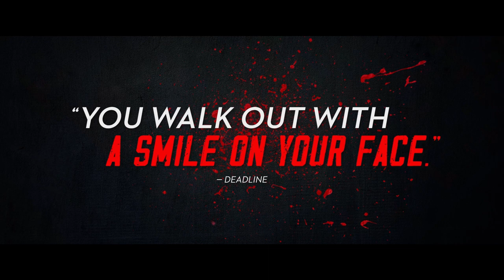Final Cut Trailer #1 (2023)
Check out the new trailer for Final Cut starring Bérénice Bejo and Romain Duris!

US Release Date: July 14, 2023
Starring: Bérénice Bejo, Grégory Gadebois, Romain Duris
Director: Michel Hazanavicius
Synopsis: Oscar® winner Michel Hazanavicius' remake of Shin'ichirô Ueda's cult hit One Cut of the Dead follows a director (Romain Duris, L'Auberge Espagnole) charged with making a live, single-take, low-budget zombie flick in which the cast and crew, one by one, actually turn into zombies. Featuring hysterically unhinged performances from Oscar® nominee Bérénice Bejo (The Artist), Matilda Lutz (Revenge), and Finnegan Oldfield (Corsage), Final Cut is a sly love letter to the art of filmmaking and a blood-soaked, hilarious genre farce with a meta-to-the-max premise.